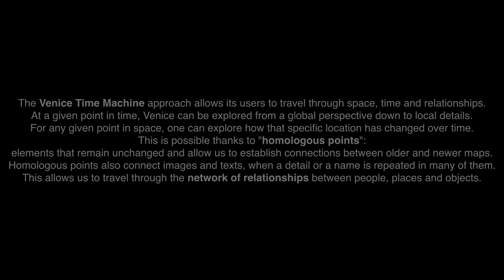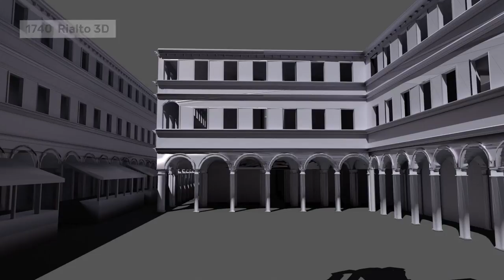time travelling in venice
The Venice Time Machine approach allows its users to travel through space, time and relationships. At a given point in time, Venice can be explored from a global perspective to the local details. At a given point in space, one can explore how that place has changed over time. This is possible thanks to "homologous points": elements that remain unchanged and allow us to establish connections between older and newer maps. Homologous points also connect images and texts, when a detail or a name is repeated in many of them. This allows us to travel through the network of relationships between people, places and objects.